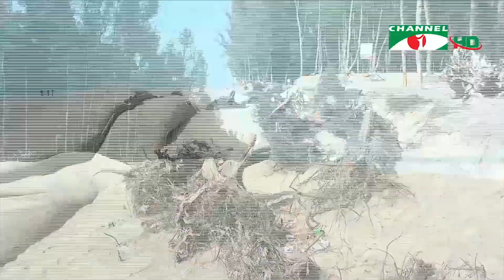ভাঙনের তীব্রতা কক্সবাজার শহরকে হুমকিতে ফেলেছে | Channel i News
কক্সবাজার সৈকতের কলাতলী থেকে নাজিরারটেক পর্যন্ত তীব্র ভাঙন চলছে। ভাঙনের তীব্রতা কক্সবাজার শহরকে হুমকিতে ফেলেছে। ভাঙন রোধে পরিবেশ ও পর্যটনবান্ধব প্রতিরক্ষা বাঁধ নিমার্ণের পরিকল্পনা নিয়েছে পানি উন্নয়ন বোর্ড।

worldwide.